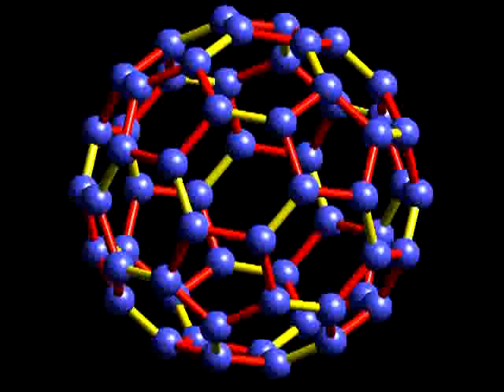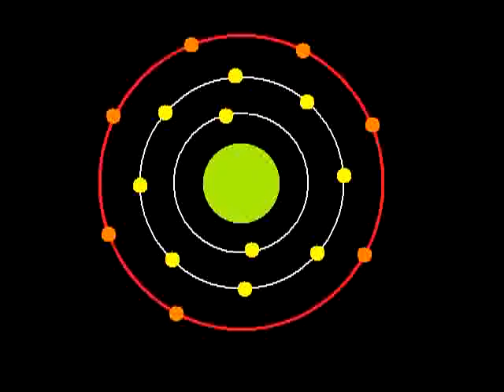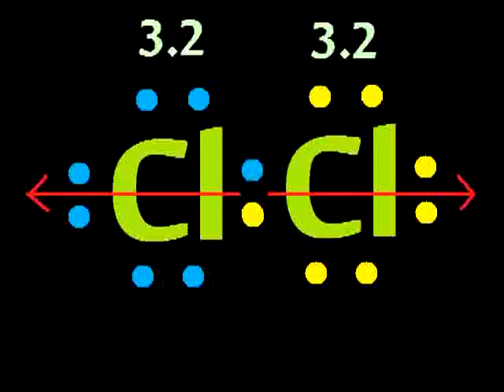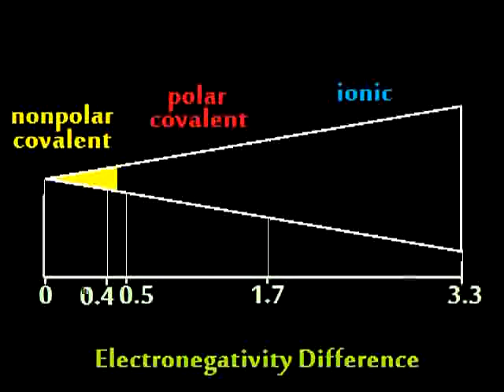What Kind Of Bonds Are These